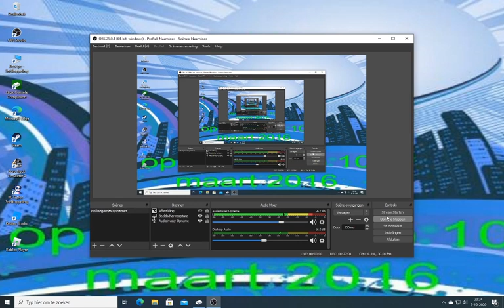prison architect#66 dag rooster veranderen